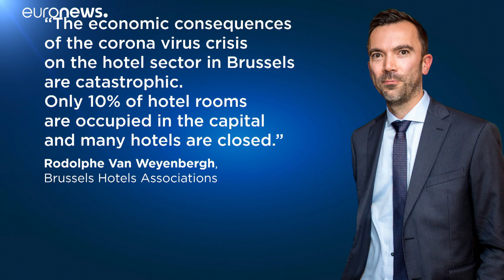Pandemia apagou Bruxelas do mapa das conferências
Embora as injeções de capital sejam uma tábua de salvação no curto prazo, a segunda vaga da pandemia indica que esta indústria terá de se reconverter para poder sobreviver.